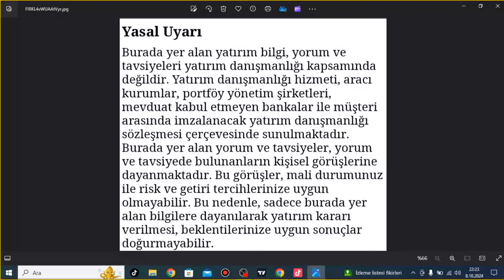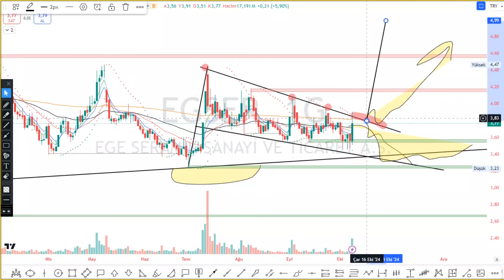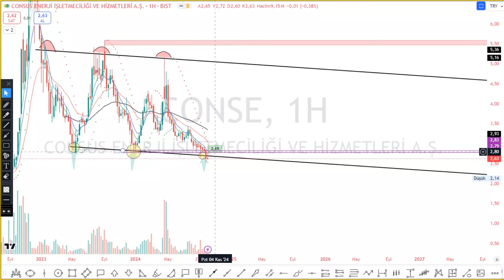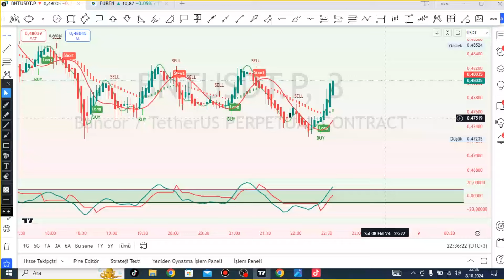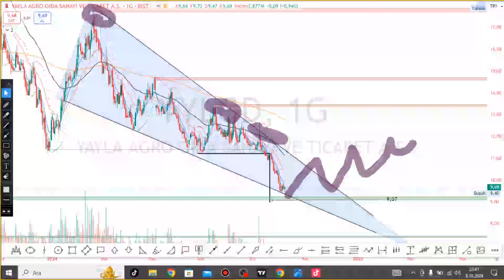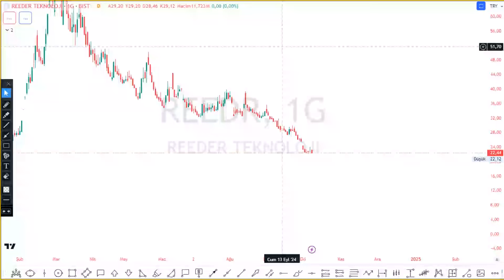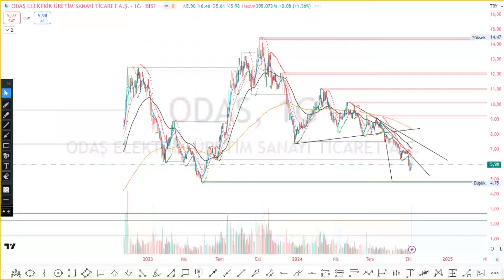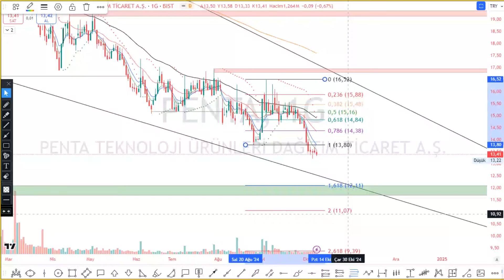ISCTR TSPOR EGSER TSKB CONSE EUREN DOFER ZOREN YYLGD BRYAT ERSU REEDR GLRYH KIMMR PENTA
Kanalımda ;
A1CAP ACSEL ADEL ADESE ADGYO AEFES AFYON AGESA AGHOL AGROT AGYO AHGAZ AHSGY AKBNK AKCNS AKENR AKFGY AKFYE AKGRT AKMGY AKSA AKSEN AKSGY AKSUE AKYHO ALARK ALBRK ALCAR ALCTL ALFAS ALGYO ALKA ALKIM ALKLC ALMAD ALTIN ALTNY ALVES ANELE ANGEN ANHYT ANSGR ARASE ARCLK ARDYZ ARENA ARSAN ARTMS ARZUM ASELS ASGYO ASTOR ASUZU ATAGY ATAKP ATATP ATEKS ATLAS ATSYH AVGYO AVHOL AVOD AVPGY AVTUR AYCES AYDEM AYEN AYES AYGAZ AZTEK BAGFS BAHKM BAKAB BALAT BANVT BARMA BASCM BASGZ BAYRK BEGYO BERA BEYAZ BFREN BIENY BIGCH BIMAS BINHO BIOEN BIZIM BJKAS BLCYT BMSCH BMSTL BNTAS BOBET BORLS BORSK BOSSA BRISA BRKO BRKSN BRKVY BRLSM BRMEN BRSAN BRYAT BSOKE BTCIM BUCIM BURCE BURVA BVSAN BYDNR CANTE CASA CATES CCOLA CELHA CEMAS CEMTS CEMZY CEOEM CIMSA CLEBI CMBTN CMENT CONSE COSMO CRDFA CRFSA CUSAN CVKMD CWENE DAGHL DAGI DAPGM DARDL DCTTR DENGE DERHL DERIM DESA DESPC DEVA DGATE DGGYO DGNMO DIRIT DITAS DMRGD DMSAS DNISI DOAS DOBUR DOCO DOFER DOGUB DOHOL DOKTA DURDO DURKN DYOBY DZGYO EBEBK ECILC ECZYT EDATA EDIP EFORC EGEEN EGEPO EGGUB EGPRO EGSER EKGYO EKIZ EKOS EKSUN ELITE EMKEL EMNIS ENERY ENJSA ENKAI ENSRI ENTRA EPLAS ERBOS ERCB EREGL ERSU ESCAR ESCOM ESEN ETILR ETYAT EUHOL EUKYO EUPWR EUREN EUYO EYGYO FADE FENER FLAP FMIZP FONET FORMT FORTE FRIGO FROTO FZLGY GARAN GARFA GEDIK GEDZA GENIL GENTS GEREL GESAN GIPTA GLBMD GLCVY GLRYH GLYHO GMTAS GOKNR GOLTS GOODY GOZDE GRNYO GRSEL GRTHO GSDDE GSDHO GSRAY GUBRF GUNDG GWIND GZNMI HALKB HATEK HATSN HDFGS HEDEF HEKTS HKTM HLGYO HOROZ HRKET HTTBT HUBVC HUNER HURGZ ICBCT ICUGS IDGYO IEYHO IHAAS IHEVA IHGZT IHLAS IHLGM IHYAY IMASM INDES INFO INGRM INTEK INTEM INVEO INVES IPEKE ISATR ISBIR ISBTR ISCTR ISDMR ISFIN ISGSY ISGYO ISKPL ISKUR ISMEN ISSEN ISYAT IZENR IZFAS IZINV IZMDC JANTS KAPLM KAREL KARSN KARTN KARYE KATMR KAYSE KBORU KCAER KCHOL KENT KERVN KERVT KFEIN KGYO KIMMR KLGYO KLKIM KLMSN KLNMA KLRHO KLSER KLSYN KMPUR KNFRT KOCMT KONKA KONTR KONYA KOPOL KORDS KOTON KOZAA KOZAL KRDMA KRDMB KRDMD KRGYO KRONT KRPLS KRSTL KRTEK KRVGD KSTUR KTLEV KTSKR KUTPO KUVVA KUYAS KZBGY KZGYO LIDER LIDFA LILAK LINK LKMNH LMKDC LOGO LRSHO LUKSK LYDHO MAALT MACKO MAGEN MAKIM MAKTK MANAS MARBL MARKA MARTI MAVI MEDTR MEGAP MEGMT MEKAG MEPET MERCN MERIT MERKO METRO METUR MGROS MHRGY MIATK MMCAS MNDRS MNDTR MOBTL MOGAN MPARK MRGYO MRSHL MSGYO MTRKS MTRYO MZHLD NATEN NETAS NIBAS NTGAZ NTHOL NUGYO NUHCM OBAMS OBASE ODAS ODINE OFSYM ONCSM ONRYT ORCAY ORGE ORMA OSMEN OSTIM OTKAR OTTO OYAKC OYAYO OYLUM OYYAT OZATD OZGYO OZKGY OZRDN OZSUB OZYSR PAGYO PAMEL PAPIL PARSN PASEU PATEK PCILT PEHOL PEKGY PENGD PENTA PETKM PETUN PGSUS PINSU PKART PKENT PLTUR PNLSN PNSUT POLHO POLTK PRDGS PRKAB PRKME PRZMA PSDTC PSGYO QNBFB QNBFL QUAGR RALYH RAYSG REEDR RGYAS RNPOL RODRG ROYAL RTALB RUBNS RYGYO RYSAS SAFKR SAHOL SAMAT SANEL SANFM SANKO SARKY SASA SAYAS SDTTR SEGMN SEGYO SEKFK SEKUR SELEC SELGD SELVA SEYKM SILVR SISE SKBNK SKTAS SKYLP SKYMD SMART SMRTG SNGYO SNICA SNKRN SNPAM SODSN SOKE SOKM SONME SRVGY SUMAS SUNTK SURGY SUWEN TABGD TARKM TATEN TATGD TAVHL TBORG TCELL TCKRC TDGYO TEKTU TERA TEZOL TGSAS THYAO TKFEN TKNSA TLMAN TMPOL TMSN TNZTP TOASO TRCAS TRGYO TRILC TSGYO TSKB TSPOR TTKOM TTRAK TUCLK TUKAS TUPRS TUREX TURGG TURSG UFUK ULAS ULKER ULUFA ULUSE ULUUN UMPAS UNLU USAK VAKBN VAKFN VAKKO VANGD VBTYZ VERTU VERUS VESBE VESTL VKFYO VKGYO VKING VRGYO YAPRK YATAS YAYLA YBTAS YEOTK YESIL YGGYO YGYO YIGIT YKBNK YKSLN YONGA YUNSA YYAPI YYLGD ZEDUR ZOREN ZRGYO
KRIPTO PARA ; BTC USDT BNB SOL USDC XRP DOGE TON ADA TRX SHIB AVAX LINK DOT BCH NEAR LEO DAI LTC PEPE ICP UNI SUI KAS FET APT TAO RENDER POL ETC XMR STX XLM IMX FDUSD OKB AAVE FIL ARB HBAR OP CRO INJ WIF VET MNT ATOM FTM RUNE GRT BONK FLOKI SEI BGB AR MKR THETA TIA PYTH JUP HNT MATIC JASMY LDO ALGO ONDO CORE OM BSV WLD BRETT BTT NOT KCS FLOW QNT BEAM POPCAT CKB ORDI GALA STRK CFX GT W EOS EGLD AXS NEO FLR 1000SATS XTZ XEC AKT USDD PENDLE SAND PYUSD ENA ENS RON XAUT MANA MINA CHZ CAKE AIOZ NEXO ROSE AXL ZRO SNX KLAY MEW MOG ZK LUNC BOME LPT DEXE APE ASTR IOTA SUPER PAXG ZEC TUSD FTT TFUEL RAY SAFE DOGS BLUR HMSTR OSMO GMT GNO BTG COMP XDC IOTX TWT KAVA PEOPLE NFT BNX PRIME 1INCH RSR DYM AEVO CRV WEMIX SFP BABYDOGE WOO AMP CELO GLM MANTA KSM MX MEME HOT ARKM ETHFI JTO ID DASH ZIL ZETA ANKR ZRX SC ENJ LUNA ELF JST ALT BAT G SSV QTUM ANT ETHW RVN GAS IO T GMX TRAC RPL SKL METIS POLYX MASK SAGA FLUX STETH WBTC WEETH WBETH USDE HEX BIT ZBU MSOL CHEEL AERO FTN FRAX MC NEIRO OCEAN TURBO DOG BDX SUNDOG ORBR AVAIL ATH CAT TRIBE XRD BLAST SUN EDU SUSHI BICO PAAL UMA